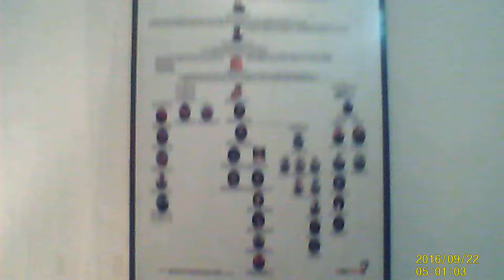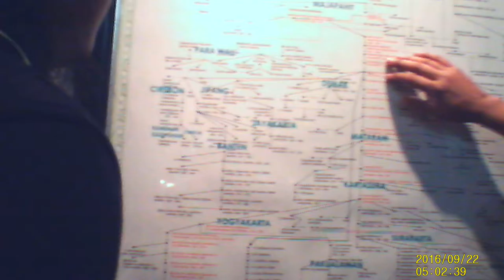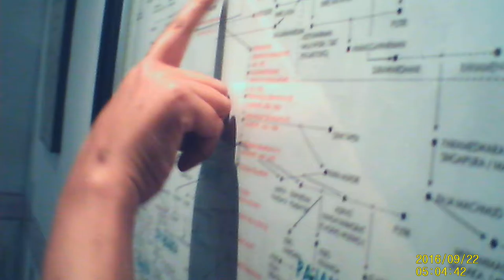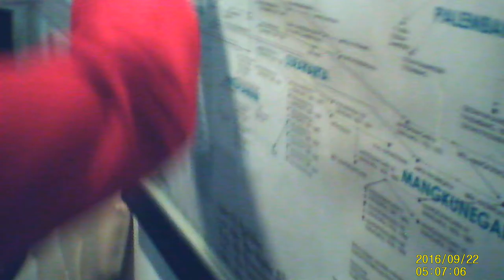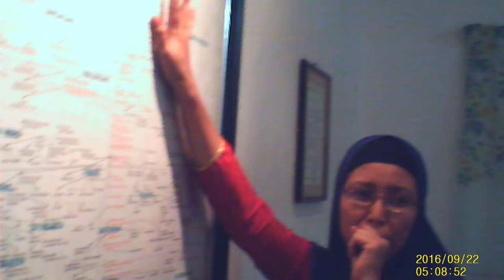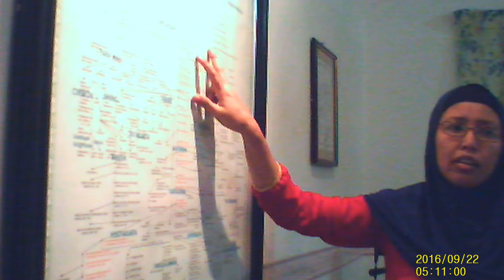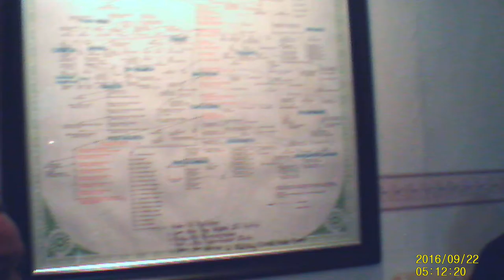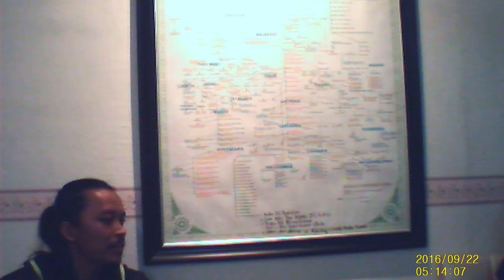SUNP0006 - silsilah dan garis keturunan